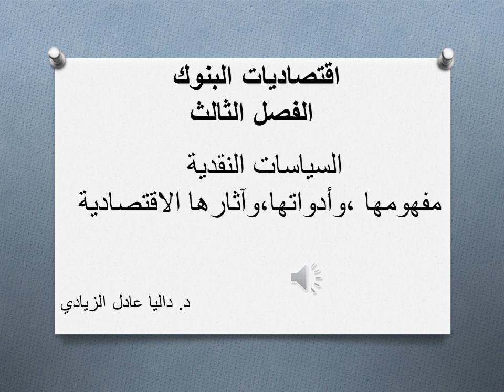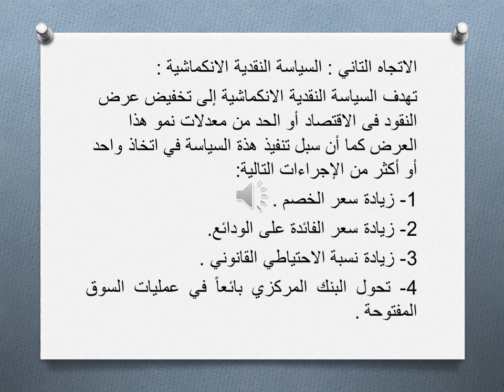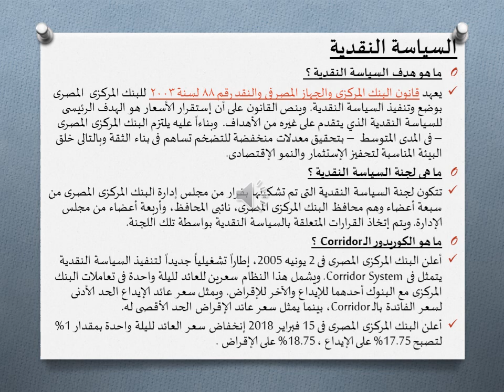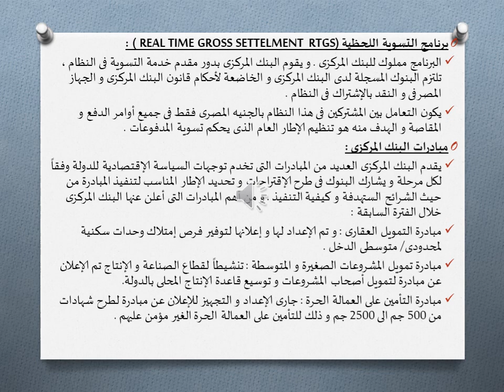اقتصاديات النقود والبنوك - جزء اقتصاديات البنوك - د/ داليا الزيادي - 05